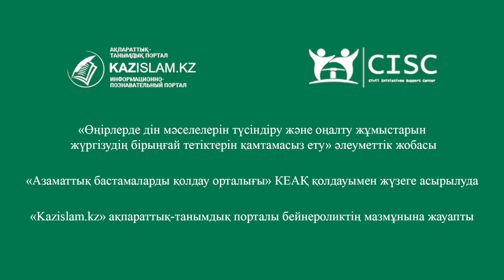Қазақты тіл тұтастырады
Қазақты тұтастыратын ең басты құндылық – тіл. Тәпсір ғалымдары: «Адам атаны жаратқан кезде оған бүкіл атауларды  үйретті» дегенді «Оған әртүрлі тілді үйретті» деп түсіндіреді. Алла тағаланың өзі әртүрлі тілде, әртүрлі  халық , әртүрлі ру, тайпа қылып жаратқан болса,  оны сақтау бізге міндет екені сөзсіз.